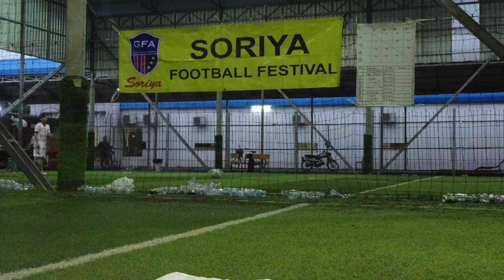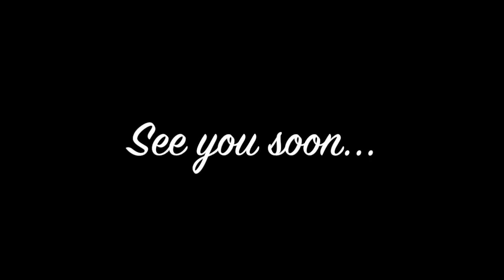5th GFA Soriya Little World Cup sponsored by O-san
『5th GFA Soriya Little World Cup sponsored by Japanese Noodle Bar O-San 』

Date : 27th/March/2016
Time : 4:00pm-6:30pm
Venue : KB All Sport Club

Sponsored : Japanese Noodle Bar O-san
Organized : GFA Soriya

あの大会が帰ってきた！
2020年ロシアW杯のアジア2次予選も佳境を迎える3月
カンボジアのプノンペンでも「アツイ」試合が行われる。

カンボジア在住のサッカー愛好家が各国の代表としてKB ALLに集結！
チャンピオンに輝くのはどこのチームか！

GFA Soriyaは、
カンボジアにて、サッカーイベントを開催しています。

サッカー&フットサルスクール運営、サッカー大会等イベントの企画&­運営、プロサッカーチームマネジメント、CSR活動（サッカー普及活動）、スポーツマ­ーケティング、サッカーアパレルブランドRebola

サッカー関連事業

カンボジアサッカー情報随時発信中

アカデミー&スクールについて

■GFA Soriya Kids School 【U-15&U-12】

カテゴリー : 15歳以下&12歳以下カテゴリー
日時 : 毎週土曜日　16:00-18:00 毎週日曜日　10:00-12:00

カテゴリー: 9歳以下&6歳以下カテゴリー
日時 : 毎週土曜日　16:00-17:30 毎週日曜日10:00-11:30

■ GFA SORIYA木曜エンジョイ個サル【毎週木曜日】

カテゴリー：エンジョイ*どなたでも参加可能
時間：19:00-20:30
■ GFA SORIYAグッドモーニングサッカー【毎週土曜日】

時間：7:00-8:00
■GFA SORIYA ガチ個サル【毎週日曜日】

カテゴリー：中級者&上級者
時間：19:00-20:30